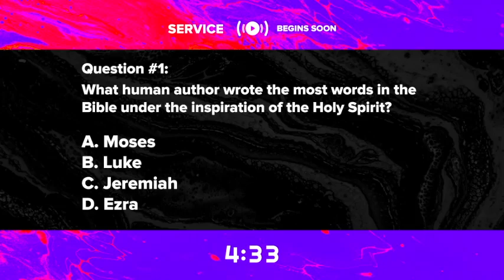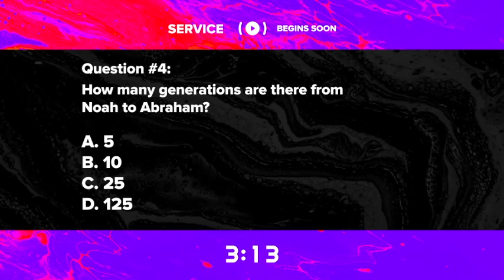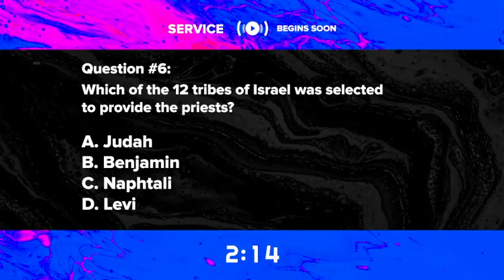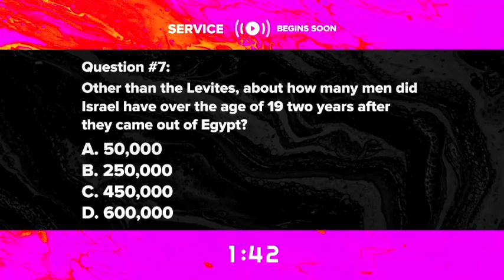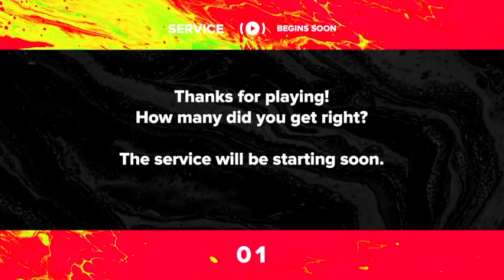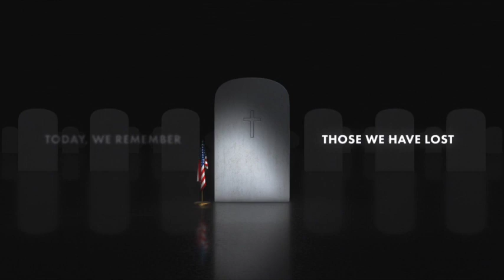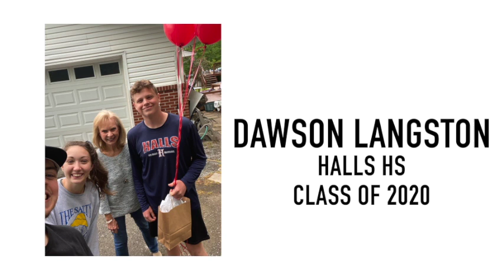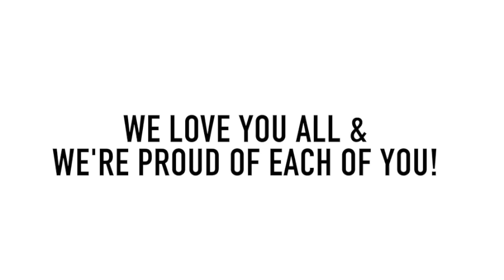May 24, 2020 Service: John 4:1-26 - Mt of Samaria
Join us for worship this morning, as we look at a very powerful story in the Gospel of John!